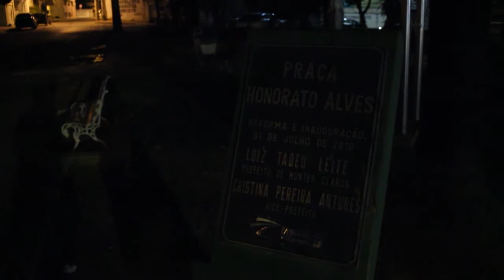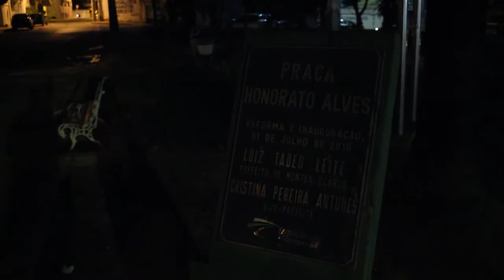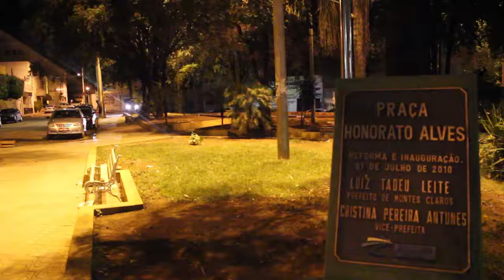"Jornal Geraes": Reportagem volta na Praça Honoralto Alves para conferir serviço !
O "Jornal Geraes" mostrou a situação da Praça em frente ao Hospital Santa Casa, que estava na completa escuridão. Alguns dias após a Reportagem ir ao ar, voltamos para conferir a situação no local.